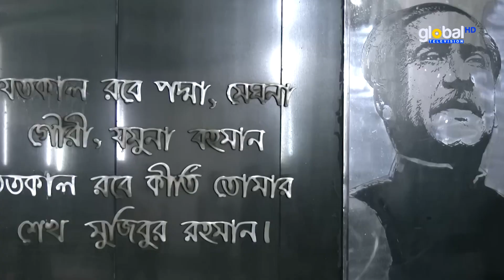নানারূপে বিরাজ করছে মুক্তিযুদ্ধবিরোধী শক্তি-কাদের | Global TV News